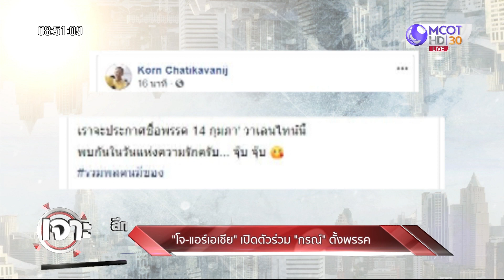เจาะลึกทั่วไทย 3 ก.พ. 63 ช่วงที่ 3: "โจ-แอร์เอเชีย" เปิดตัวร่วม "กรณ์" ตั้งพรรค